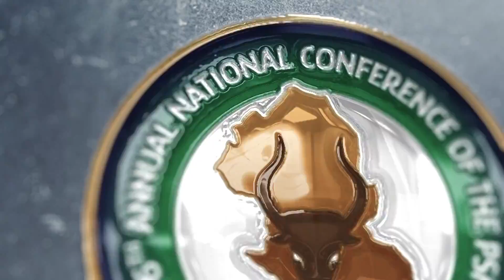JEWEL CITY 2023: Prof Cyril Usifoh, PSN President welcome address at Gombe State [Full Speech]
The Jewel City of Gombe State, played host to who is who in the pharmaceutical industry, Community Pharmacists, Clinical, academic and other pharmaceutical professionals with stakeholders from all walks of life gathered at the historic Gombe International Conference Centre, Bauchi Road, Gombe State for the 96th Annual National Conference of the Pharmaceutical Society of Nigeria (PSN).

The 5-day conference was held from 30th October to 4th November, 2023, with a theme; “Pharmaceutical Practice: A Pivot to Universal Health Coverage in Nigeria

The President, Pharmaceutical Society of Nigeria, Pharmacist Professor Cyril Odianose Usifoh FPSN, structured his welcome address along the lines of three major contemporary issues affecting the health system.
Read Full Address Below:

It is my honour and privilege to welcome you to our landmark 96th Annual National Conference tagged Jewel City 2023., I will structure this address along the lines of three major contemporary issues to make it insightful.
· The impending doom and collapse of regulated drug supply chain.

· Drug revolving fund need for sustainable redress.

· Infusing renewed energy into pharmacy education for an impactful future.